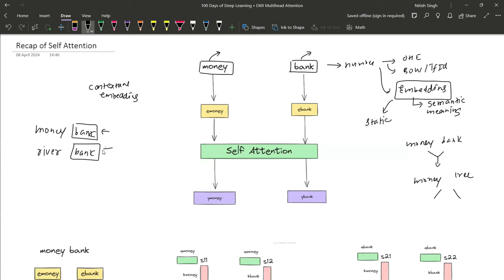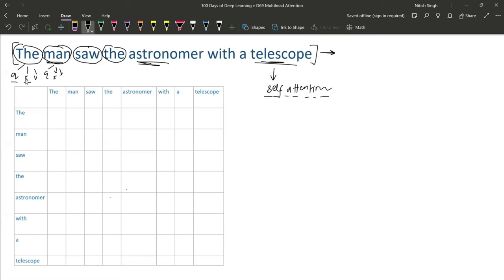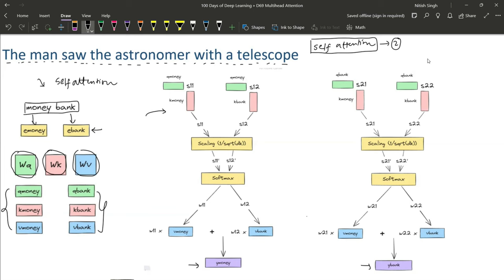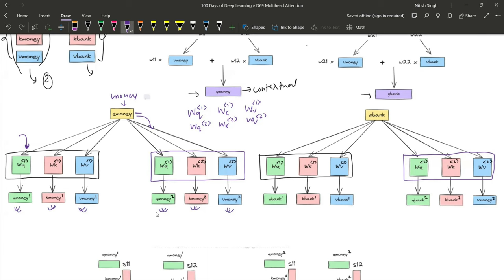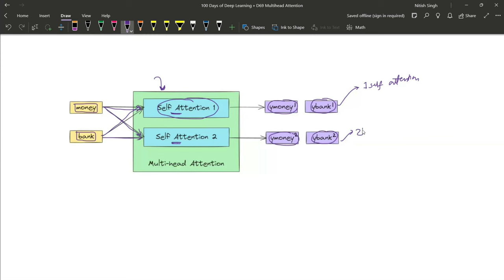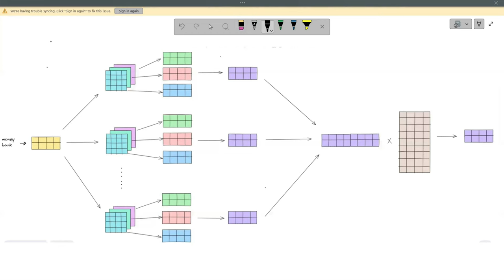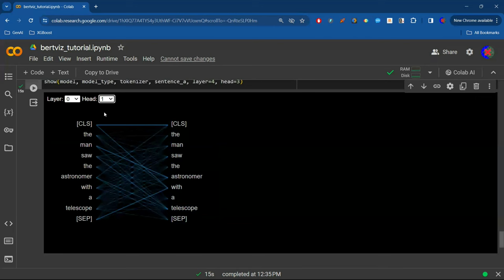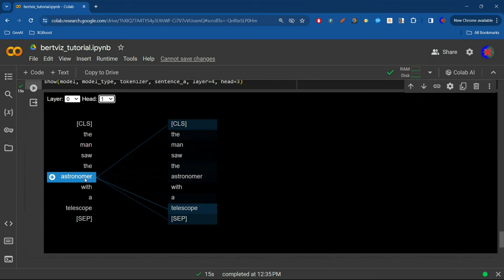What is Multi-head Attention in Transformers | Multi-head Attention v Self Attention | Deep Learning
Multi-head Attention enhances the expressiveness and representational capacity of Transformers by allowing the model to attend to different parts of the input data simultaneously. By utilizing multiple attention heads, the model can capture diverse patterns and relationships in the data, enabling more effective information processing and feature extraction. This mechanism enhances the model's ability to handle complex sequences and tasks in natural language processing and other domains.

⌚Time Stamps⌚

00:00 - Intro
01:05 - Recap - Self Attention
06:33 - The problem with Self attention
11:20 - How does multi head attention work?
19:55 - How is Multi Head attention applied?
27:37 - Multi head attention visualization